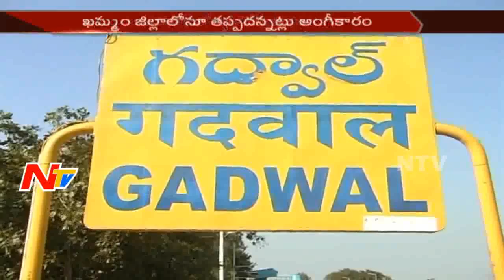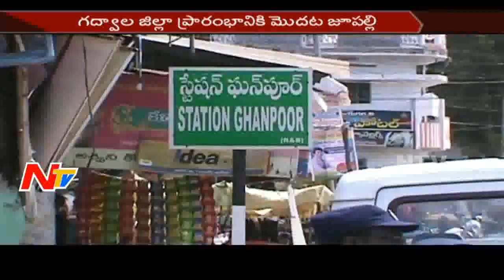Who is Going to Start Telangana New Districts? || Off The Record || NTV